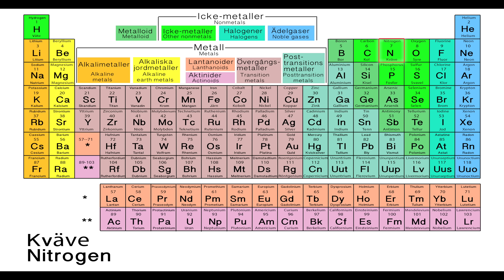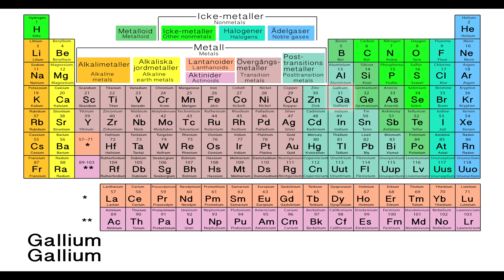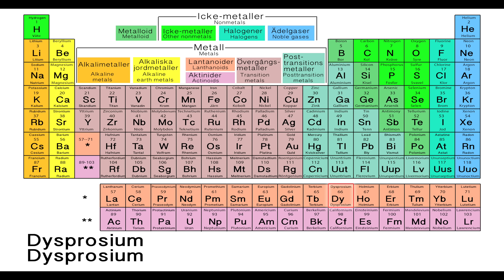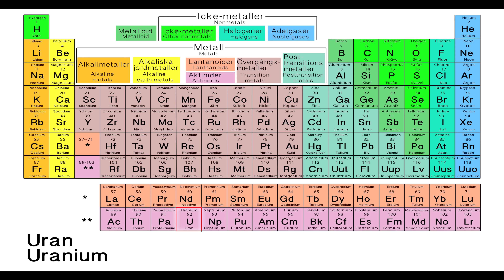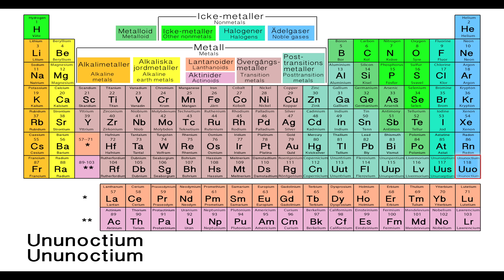PERIODIC TABLE IN SWEDISH - 10 Swedish Words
In this video I do 10 Swedish Words about the periodic table in Swedish. Click on the table to jump around.
to sign up and watch the first lesson for free. Then pick a monthly subscription or a yearly and get A LOT of other courses from Curious at the same time.